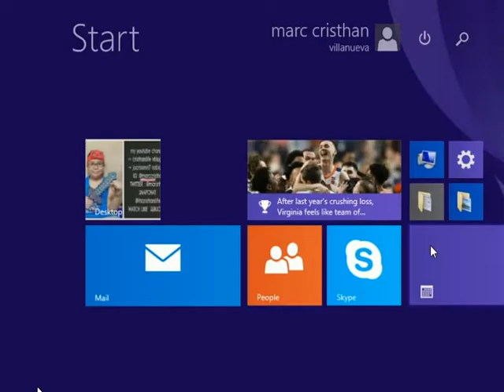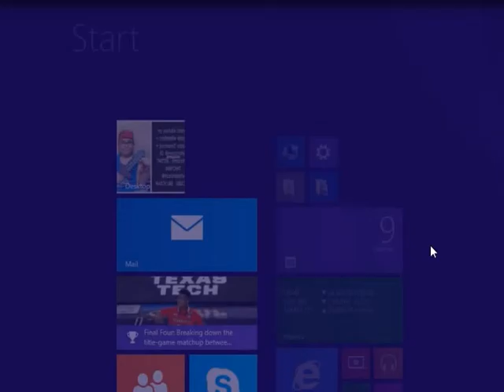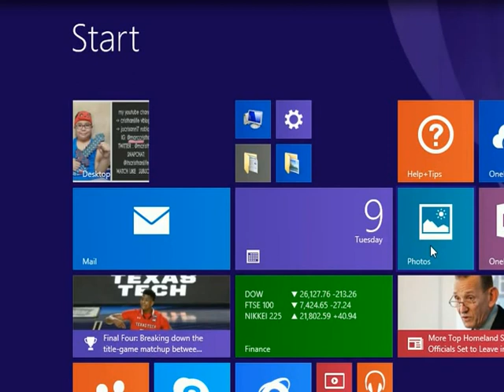gta april edition -23